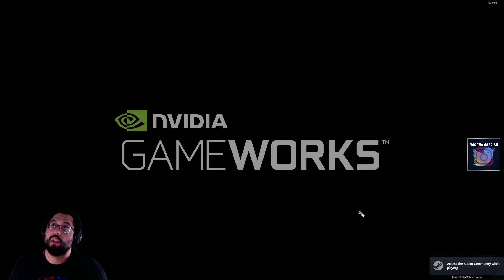MochaMassiah Plays Baldur's Gate III (PC) - Human Paladin Playthrough | Part 215